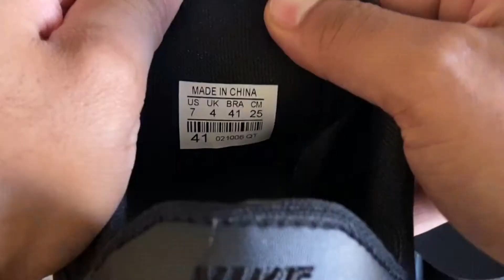Tênis Nike Air Force 1'07 Masculino - Como saber se é original?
Nesse vídeo eu listo as diferenças entre o Tênis Nike Air Force original e o falsificado.